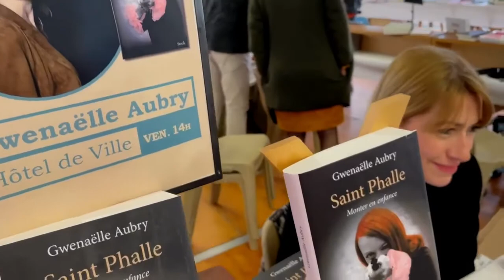Rendez-vous avec Gwenaelle AUBRY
Vendredi 1er avril 2022 aux Rencontres à Lire de Dax